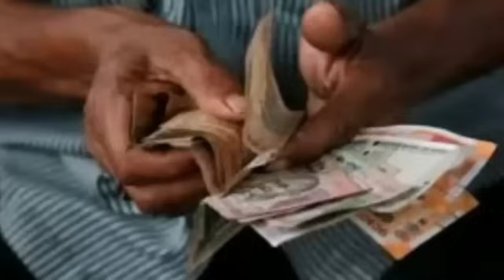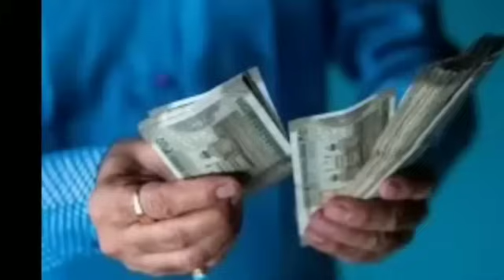படுக்கைக்கு அழைத்த வட்டிக்கு பணம் கொடுத்தவன் இளம்பெண் செய்ததை பாருங்க/பெண் தைரியம்/ninaivugal